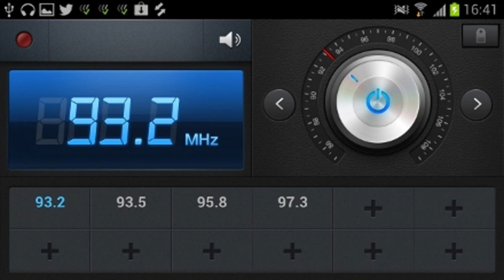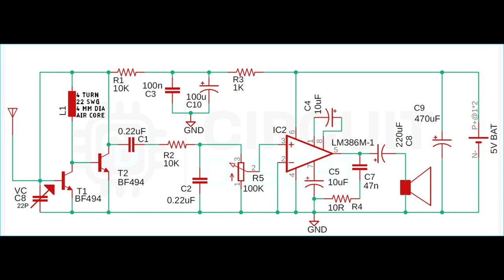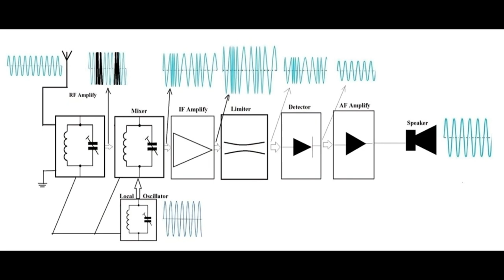Explain FM Radio Receiver | FM Demodulation, Bangla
COMMUNICATION ENGINEERING | TOPIC - 12  | Explain FM Radio Receiver | FM Demodulation, Bangla  | এফ,এম রেডিও রিসিভার কিভাবে কাজ করে । ব্লক ডায়াগ্রাম সহ বিস্তারিত

Transcripts :
1:00 Wrong Diagram
1:50 Real Diagram Explain
4:25 Explain END